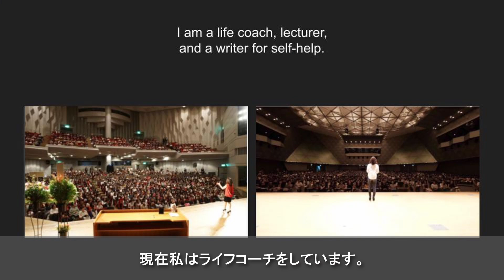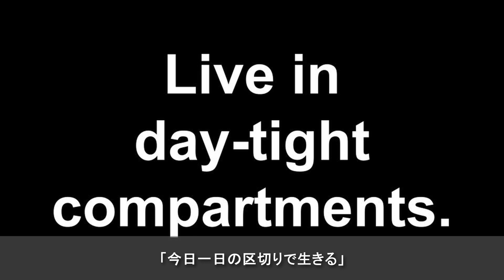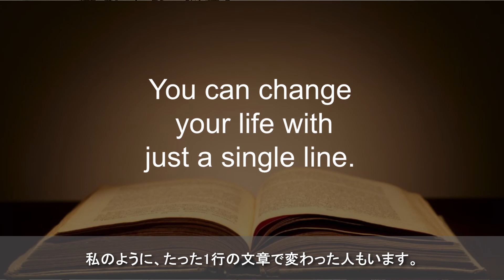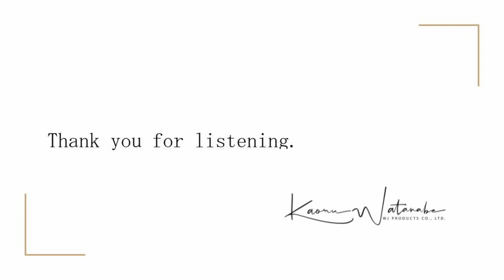【ワタナベ薫 英語ビギナー4】You can change your life with just a single line.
■オンラインサロン『カオラボ』
月額1480円で学べるコーチングベースの成功哲学。

■ワタナベ薫のアメブロ『美人になる方法』

■ワタナベ薫のLINE BLOG
徒然なるゆるゆる日記LINEブログ